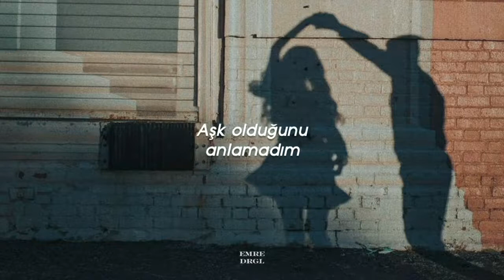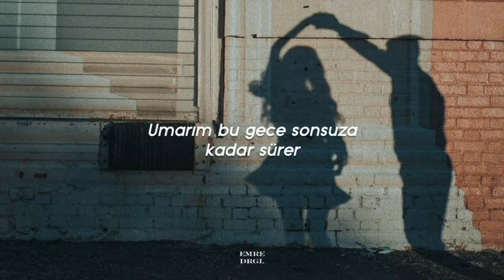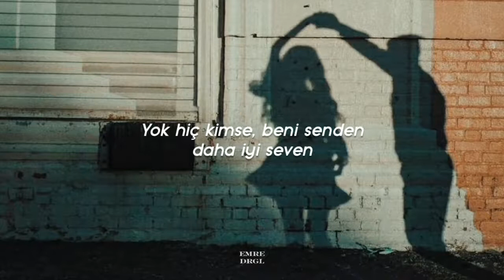Felix Jaehn & Jasmine Thompson - Ain't Nobody (Türkçe Çeviri)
'Lyrics'

[Verse 1: Jasmine Thompson]
Captured effortlessly
That's the way it was
Happened so naturally
I did not know it was love
The next thing I felt was you
Holding me close
What was I gonna do?
I let myself go

[Bridge: Jasmine Thompson]
And now we're flyin' through the stars
I hope this night will last forever
Oh-whoa-oh-oh

[Chorus: Jasmine Thompson]
Ain't nobody
Loves me better
Makes me happy
Makes me feel this way
Ain't nobody
Loves me better than you

[Verse 2: Jasmine Thompson]
I've been waitin' for you
It's been so long
I knew just what I would do
When I heard your song
You filled my heart with a kiss
Ya gave me freedom
You knew I could not resist
I needed someone

[Bridge: Jasmine Thompson]
Oh-woah-oh-oh

[Chorus: Jasmine Thompson]
Ain't nobody
Loves me better
Makes me happy

[Bridge 2: Jasmine Thompson]
I make my wish upon a star
And hope this night will last forever

[Chorus: Jasmine Thompson]
Ain't nobody
Loves me better
Makes me happy

[Verse 3: Jasmine Thompson]
At first you put your arms around me
Then you put your charms around me
We stare into each other's eyes
And what we see is no surprise
Got a feeling most would treasure
And a love so deep we cannot measure

[Chorus: Jasmine Thompson]
Ain't nobody
Loves me better
Makes me happy
Ain't nobody
Ain't nobody
Loves me better
Makes me happy